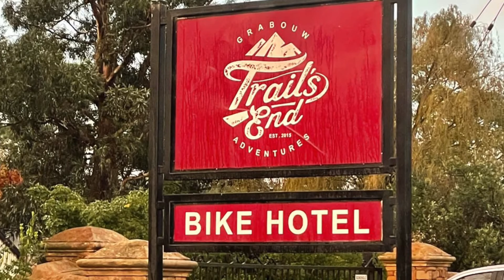Stage 8 of the 2021 Karoo2Cape MTB Tour | Grabouw, Eikenhof Dam and Oak Valley Trails | May 2021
After two days of rain and an abandoned 6th stage, and hoping that the weather plays its part, the riders are itching to get back on their bikes. What unfolds, is a day of magnificent beauty and sheer mountain biking delight. Not only does the weather hold up, but the beautifully crafter trails in and around Eikenhof Dam offer up views, in an early morning light, that will take a long time to be forgotten. Perhaps a new benchmark in terms of trail riding is created on this special day.

If you are interested in Mountain Biking, and you enjoy an adventure, be sure to check out the full Karoo2Cape playlist, as it showcases some of the best MTB trails in South Africa, along with beautiful scenery and places to stay.

Finally, if you are keen to ride the Karoo2Cape MTB Tour, make sure you check out